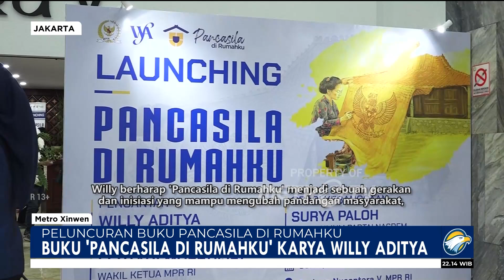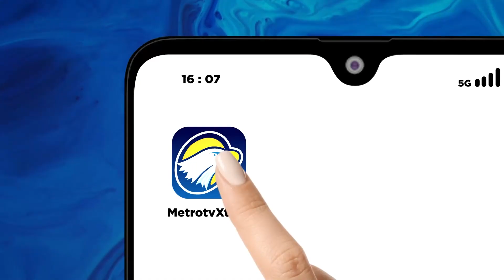Peluncuran Buku Pancasila Di Rumahku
MetroTV,

Acara peluncuran buku berjudul 'Pancasila di Rumahku' karya anggota MPR RI fraksi Partai NasDem Willy Aditya digelar di Gedung Nusantara V DPR-MPR RI. Willy berharap 'Pancasila di Rumahku' menjadi sebuah gerakan dan inisiasi yang mampu mengubah pandangan masyarakat, khususnya generasi milenial terhadap Pancasila. Dalam hal ini, Pancasila tidaklah jauh, melainkan lahir dari aktivitas sehari-hari. Untuk itu, Willy mengubah pendekatan Pancasila, dari pendekatan deduktif, menjadi pendekatan induktif. Berbagai metode juga digunakan, seperti melalui buku, komik, cerpen dsb. Acara ini turut dihadiri oleh Ketum Partai NasDem Surya Paloh, Wakil Ketua MPR Lestari Moerdijat, beserta jajaran, pengajar, hingga masyarakat.